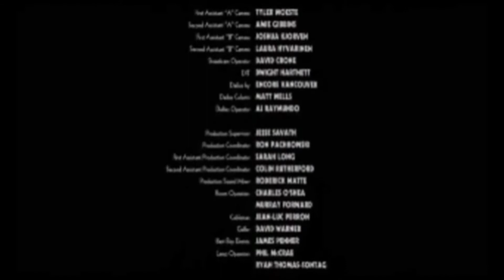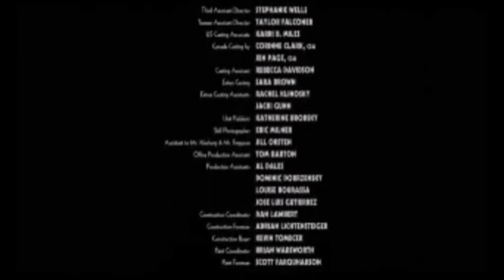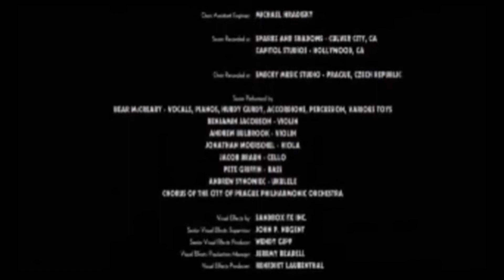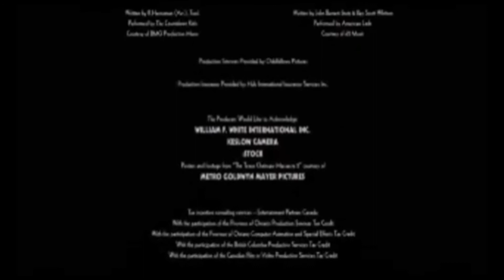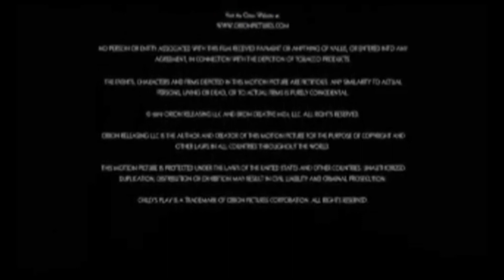Child's Play Deleted ending + end credits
this was originally going to be the ending for the movie